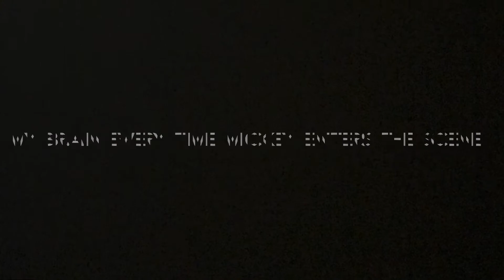Mickey moments that really put the Laugh in Slaughter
Can you tell I’m a sucker for Mickey yet 😅